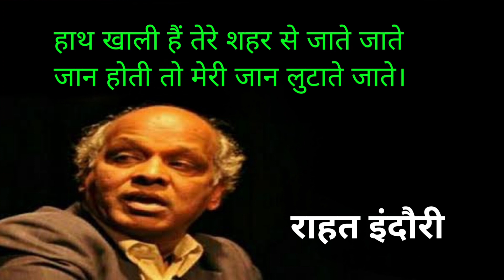राहत इंदौरी - हाथ खाली हैं तेरे शहर से जाते जाते